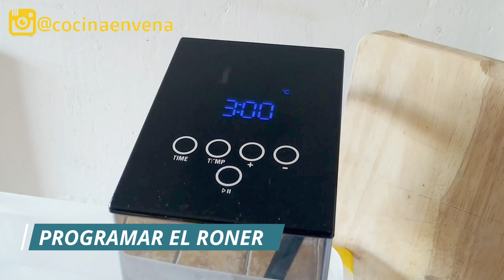✅ COMO Hacer LOMO de Cerdo A LA NARANJA 🐷🍊 Receta SOUS VIDE en Español 😎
✅ Aprende cómo preparar lomo de cerdo a la naranja a baja temperatura y tendrás un plato casero listo para calentar y servir en unos pocos minutos 😎
👉 MARMITE, el extracto de levadura que uso
👉 El Roner que utilizo es el KLARSTEIN Tastemaker Compact
👉 Mi Cubeta es una LACOR de 12'5L con tapadera
👉 Bolsas Gofradas 20x30 para conservación y cocción
👉 Termómetro Complementario ThermoPro TP02S
👉 Placas de Hielo para Enfriar Rápido

🎈El Lomo sous vide queda siempre tierno y jugoso y es un plato rápido y fácil de preparar que te sacará de un apuro y 💡 puedes guardar hasta 3 semanas en el frigorífico si lo cocinas y enfrías correctamente cómo te enseño en el vídeo 💪

00:26 ◾ Ingredientes
00:37 ◾ Preparar el Lomo
01:57 ◾ Cocinar el Lomo de Cerdo Sous Vide
02:32 ◾ Enfriar y Conservar
03:07 ◾ Terminar y Emplatar

Un plato de cerdo 🐷 a la naranja 🍊 muy sabroso que, con sólo 3 ingredientes, te ayudará a llevar una dieta sana y equilibrada al cocinar el lomo al vacío en su propio jugo 🪁

✨ Ésta receta de Lomo de cerdo en salsa de naranja te va a encantar❗❗

🔥 En Cocina En Vena te enseño como cocinar a baja temperatura en casa para ahorrar tiempo y dinero en la cocina. Con un poco de planificación, puedes tener varios platos preparados para comer bien los días que no tienes tiempo ni ganas de meterte en la cocina o preparar sin prisa una comida entera sous vide para varias personas, postre incluido.

😘 Un abrazo apretao.